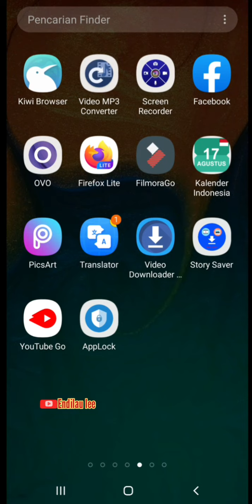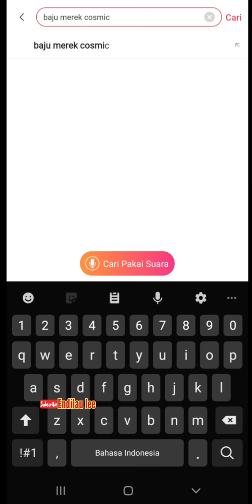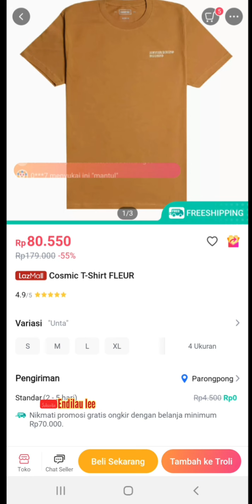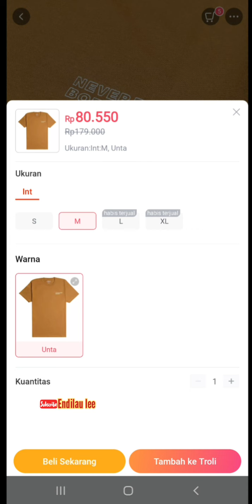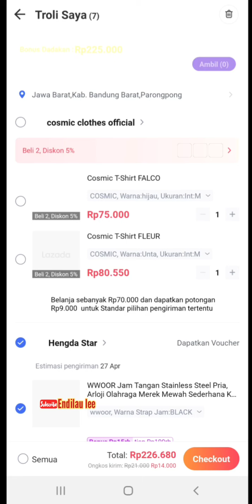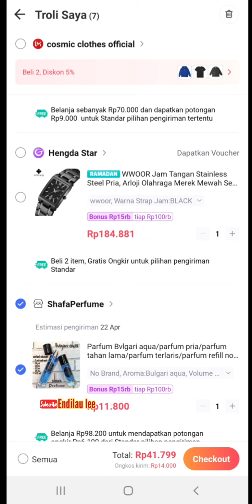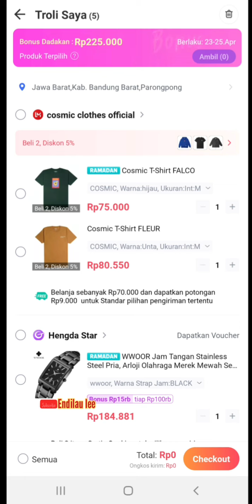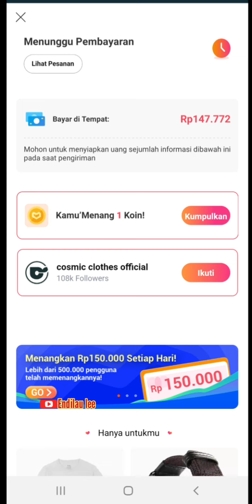Beli 2 barang dalam satu pengiriman di LAZADA